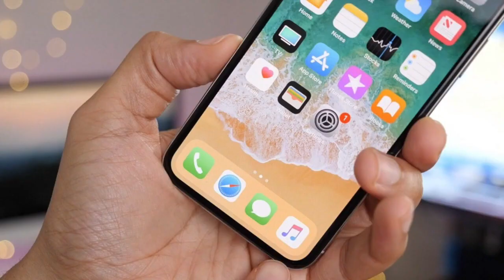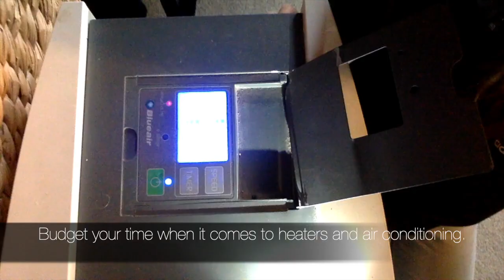Let's Fix Climate Change by Sunrise C.